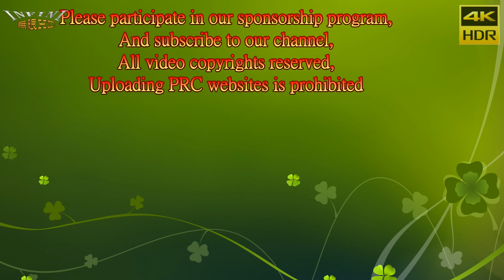Dance Miracle Vol.5 辣妹熱舞(4K HDR)[無限HD] 🏆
本影片未開營利 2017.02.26 高雄漢神巨蛋